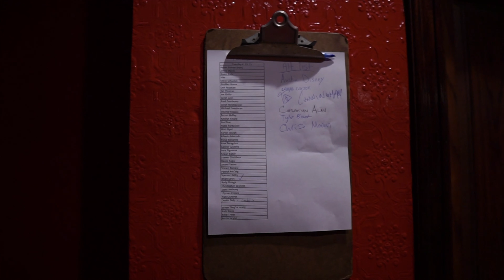Standup Comedy: What Job - ep 1